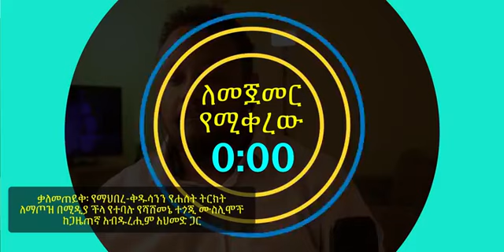ቃለመጠይቅ፡ የማህበረ-ቅዱሳንን የሐሰት ትርክት ለማጦዝ በሚዲያ ችላ የተባሉ የሻሸመኔ ተጎጂ ሙስሊሞች | ከጋዜጠኛ Abdurahim Ahmed ጋር ኢስሃቅ እሸቱ